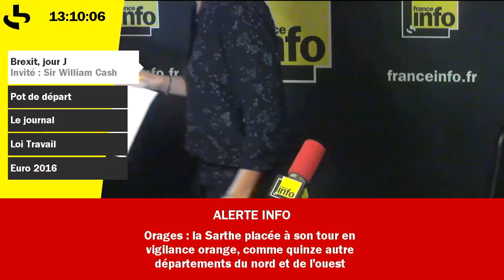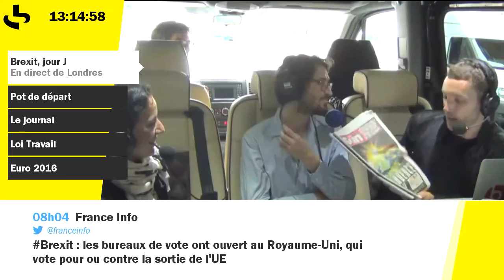Notre équipe continue à arpenter les rues de la capitale britannique